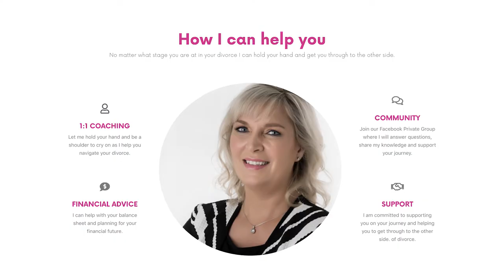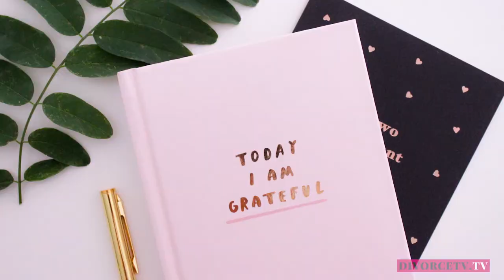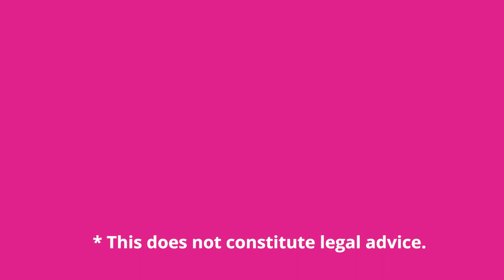ARE YOU DIVORCE JOURNALLING? It can really SAVE you!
In this video I share with you how divorce journalling can truly save you! Watch now!

Keep safe.